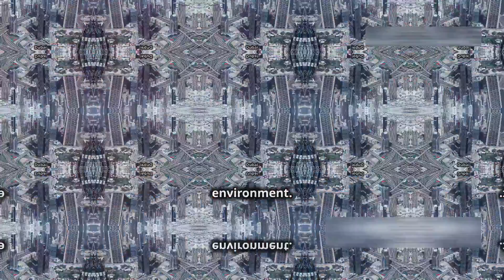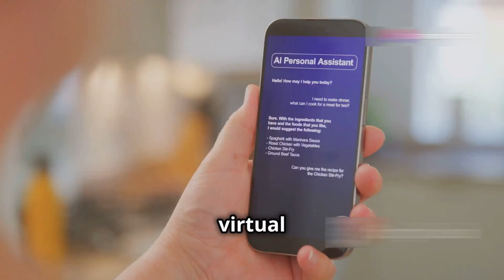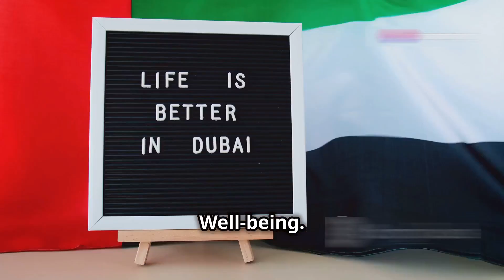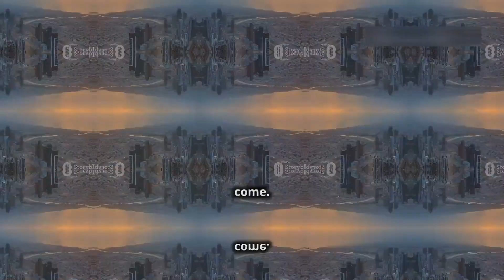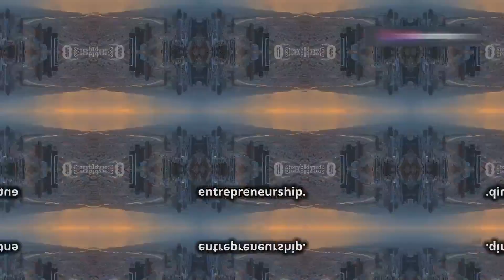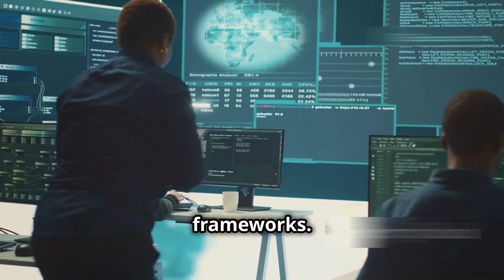Dubai: Smart City of the Future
Explore Dubai's incredible transformation from a humble trading hub to a futuristic global metropolis in this fascinating video. Discover the ambitious Smart Dubai initiative launched in 2014, aimed at making Dubai the smartest and happiest city in the world. Learn how cutting-edge technologies like 5G, IoT, AI, and blockchain are enhancing urban management, public safety, and citizen services. See how Dubai is pioneering autonomous transportation and sustainable living, all while promoting data security and privacy. This holistic approach to urban planning and technology sets a global benchmark for smart cities.

OUTLINE:

00:00:00 A Skyline of Ambition
00:00:30 The Dawn of Smart Dubai
00:01:03 A City Woven in Data Streams
00:01:48 Navigating the Future of Mobility
00:02:14 Government at Your Fingertips
00:03:20 Where Artificial Intelligence Takes Flight
00:04:22 A Desert Oasis of Green Innovation
00:05:28 Architecting a Sustainable Tomorrow
00:06:26 Securing the Digital Heart of Dubai
00:07:25 Pioneering the Future of Well-being
00:08:33 Your Gateway to Tomorrow
00:09:40 Dubai’s Challenges on the Road Ahead